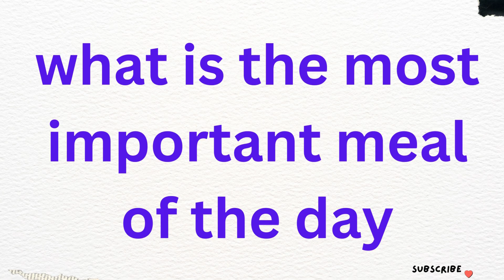what is the most important meal of the day